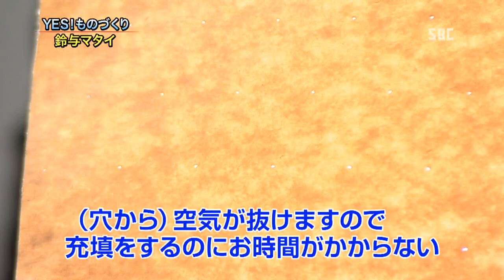ＹＥＳ！ものづくり～鈴与マタイ①～長野県内のものづくり企業に密着！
佐久市の鈴与マタイは、紙袋製造をしています。そのほか、金属部品の委託販売や、環境エネルギー事業など、常に新しいことに挑戦しています。